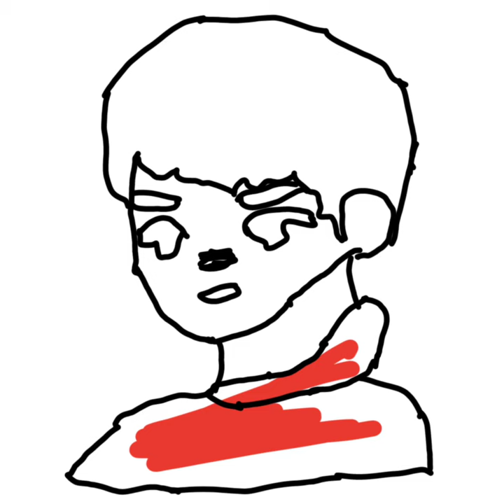how to draw Hwang jun ho from squid game